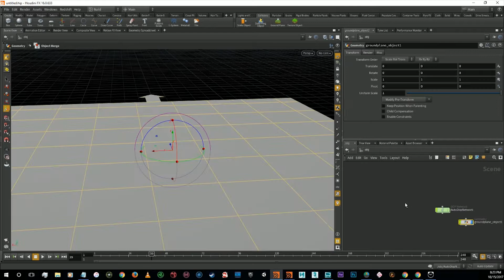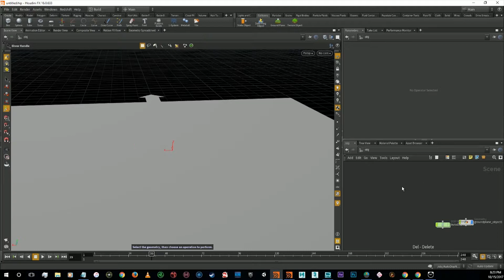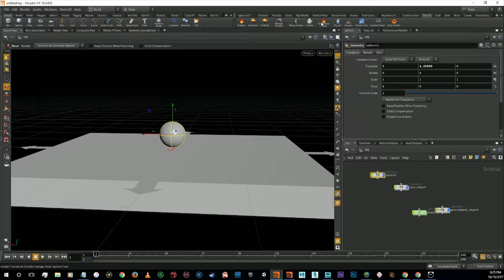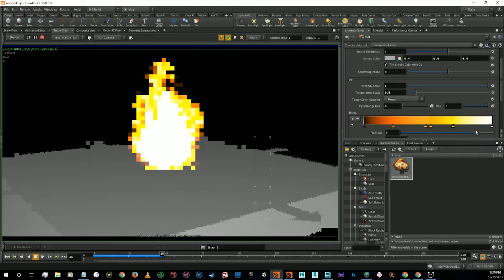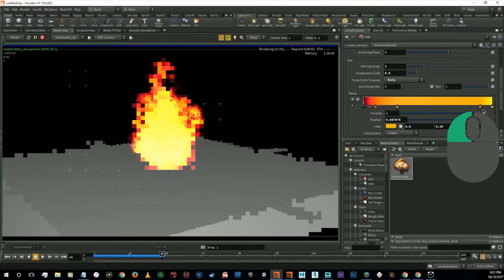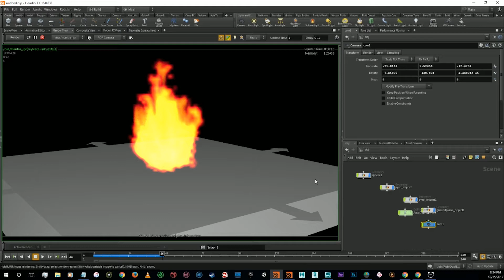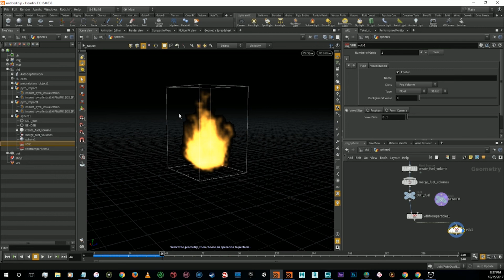Pyro basics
FX were created with Houdini.